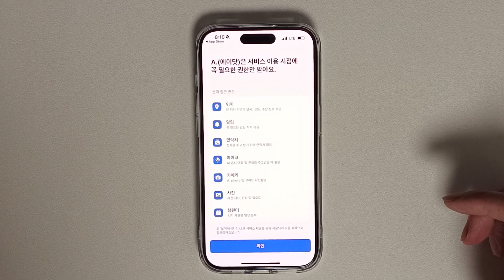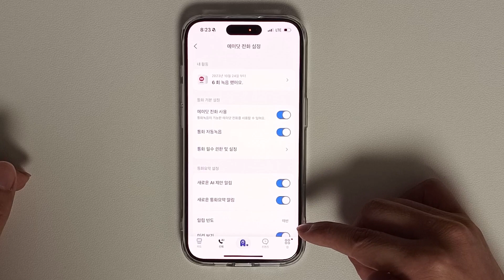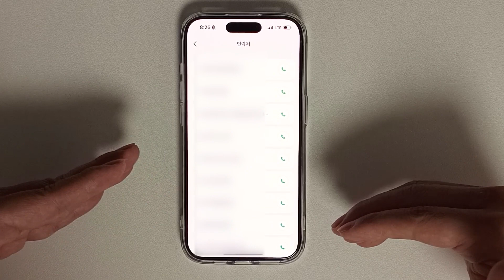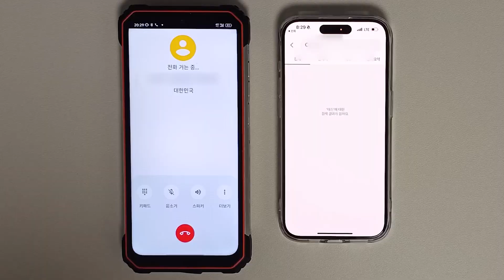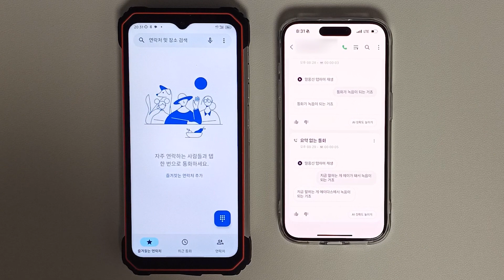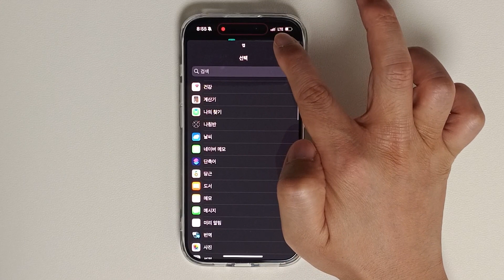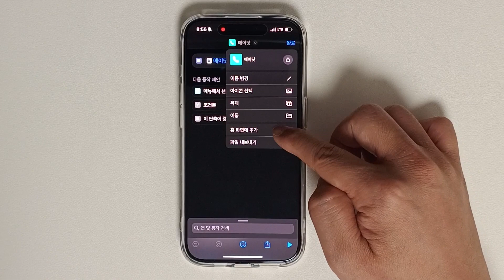이제 아이폰 통화녹음 쌉가능! SKT 에이닷 통화녹음 앱 설치해 보세요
SKT 10월24일부터 아이폰 통화녹음 됩니다!